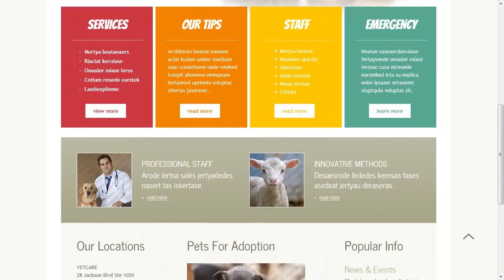Vet Website Template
Vet Website Template is a pre-made professionally designed web template to showcase your product or content in a unique way. This template is designed with user experience and usability in mind.